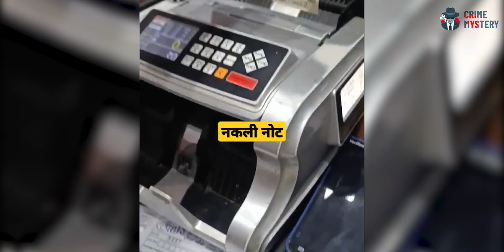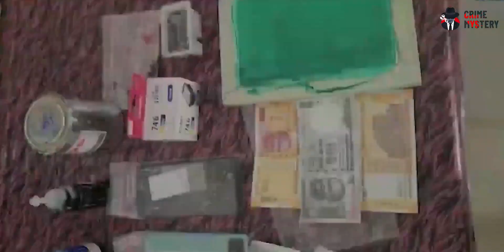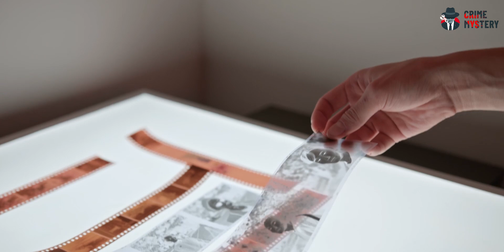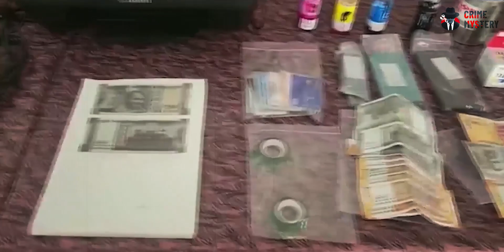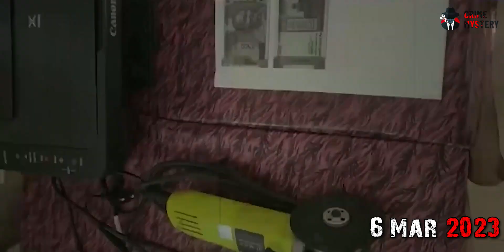Sati Sahu Murder Case | खूबसूरत पत्नी ही ह*त्या कर पानी की टंकी में डाला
Sati Sahu Murder Case | खूबसूरत पत्नी ही ह*त्या कर पानी की टंकी में डाला bilaspur chattisgarh | प्यार करने वालो की अजीब दास्तान

छत्तीसगढ़ राज्य का चर्चित केस
Murdered the beautiful wife and threw her in the water tank strange love story

लव मैरिज, शक और टुकड़ों में लाश, जानें पानी की टंकी से कैसे खुला ब्लाइंड मर्डर का राज क्राइम मिस्ट्री के साथ।

छत्तीसगढ़ के बिलासपुर जिले में एक व्यक्ति ने कथित तौर पर अपनी पत्नी की निर्मम तरीके से हत्या करने के बाद उसकी लाश के कई टुकड़े कर दिए और करीब दो महीने तक उन्हें अपने घर की पानी की टंकी में छिपाए रखा। आरोपी यहां किराए पर रहता था। पुलिस ने रविवार रात आरोपी को गिरफ्तार करने के बाद शव के टुकड़ों को बरामद कर लिया है।

पुलिस ने पवन को नकली नोट के मामले में पकड़ा था। जब उससे पूछताछ की गई तो कई अहम जानकारियां मिलीं। पुलिस ने जब उसके घर पर छापा मारा तो पुलिस को टंकी में छिपाई गई उसकी पत्नी की लाश मिल गई।